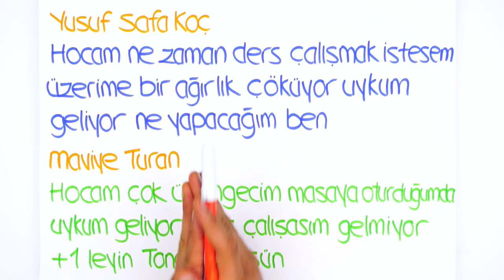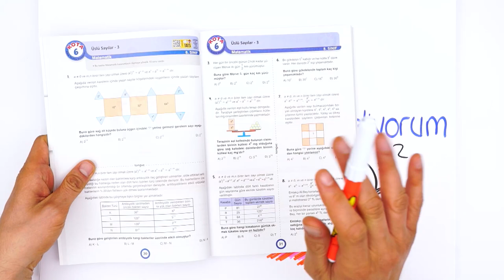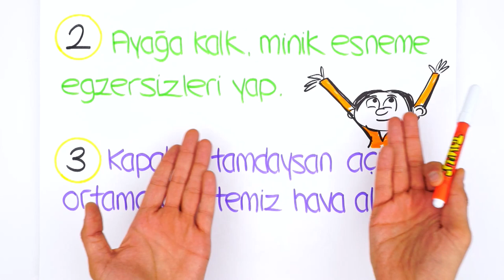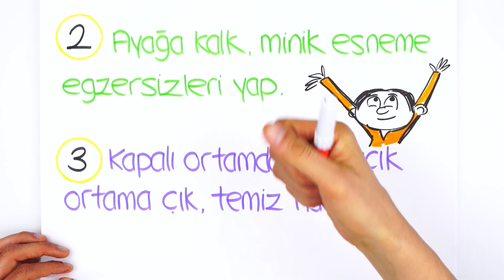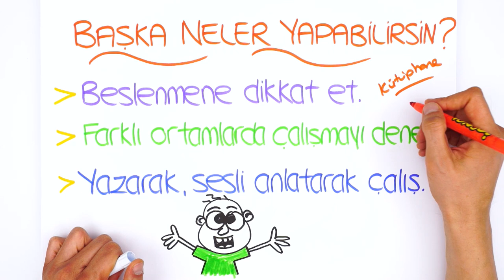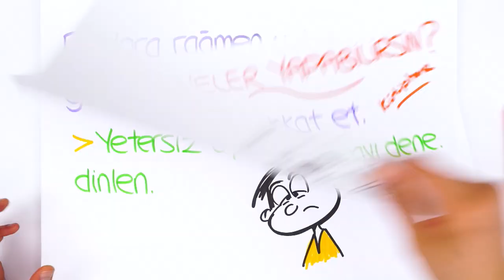Ders Çalışırken Uykum Geliyor Ne Yapmalıyım? 5 Çözüm Yolu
Ders çalışırken neden uyku gelir? Uyku sorununa 5 kesin çözüm yolunu bu videoda sizlere anlatıyoruz.😊